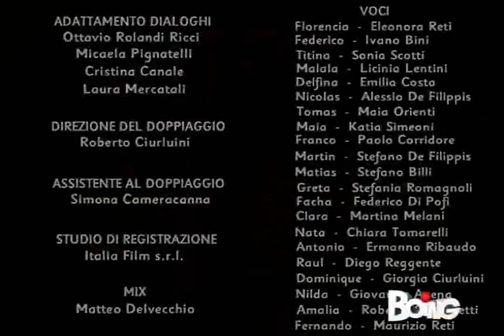Flor 1°Stagione Episodio 153 5 5 BOING